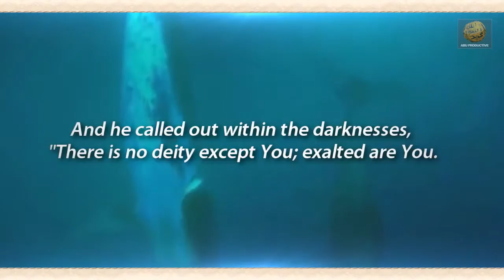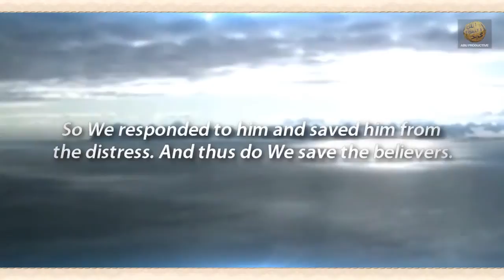Surah Al Anbiya 87 - 88 ● Yasser Al Dosary ᴴᴰ